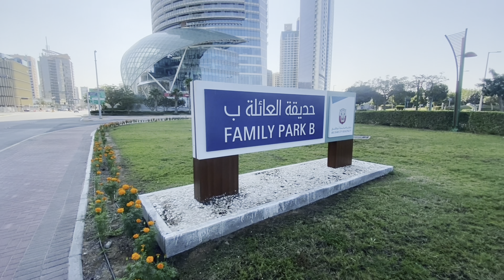A evening walk at Abu Dhabi Corniche and funny talking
The Corniche is one of the most iconic roads in Abu Dhabi, with its beachfront location and pristine promenade. You’ll share the road with cyclists and joggers, making this a lively and bustling spot to soak up the atmosphere of the city. Corniche Road stretches for five miles along the entire north-west shore of Abu Dhabi, taking in lush landscaped parks, boutiques and picnic areas along the way.

The Corniche Abu Dhabi is also one of the best places in the city to enjoy views of its impressive skyscrapers, so don’t forget your camera. You can relax on the golden sands of the public beach for the afternoon or rent a bike and explore the sights of Corniche Road on two wheels. The beach is pretty much open at all times. However, the Abu Dhabi Corniche beach timings for swimming in the clean waters only lasts until the evening.